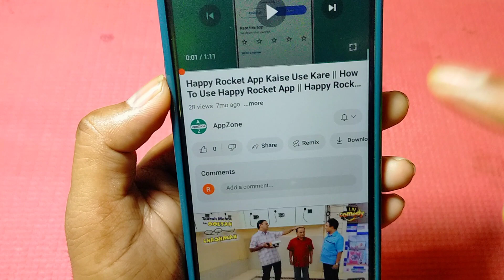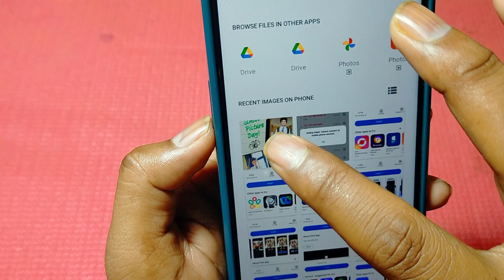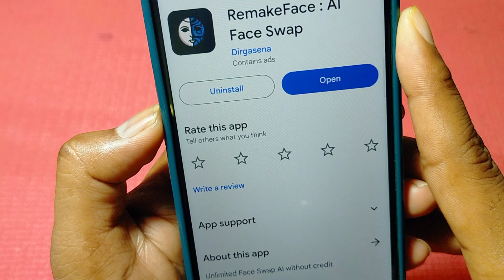RemakeFace App || RemakeFace App Kaise Use Kare || How To Use RemakeFace App